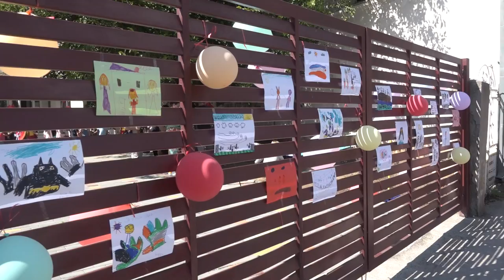MINISTARKA ĐURĐEVIĆ STAMENKOVSKI U PIROTU